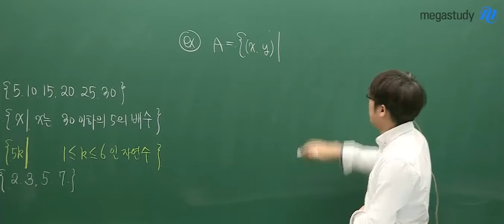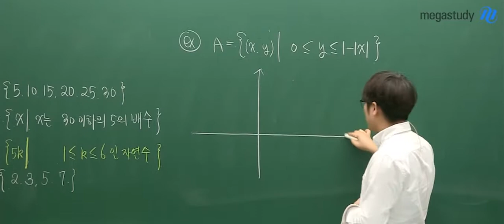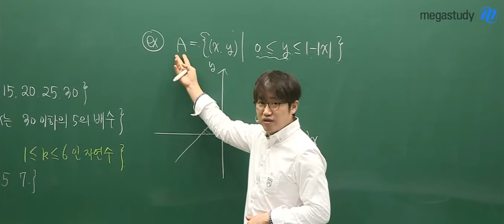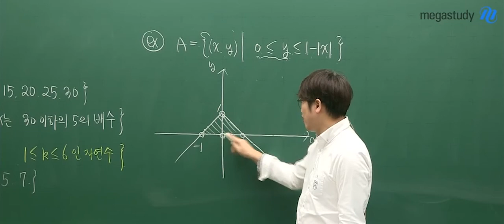[메가스터디] 수학 양승진 쌤 - 2020수능 개념코드로 시작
2020수능은 개념코드로 시작 - 수학 Ⅱ

♡친절한 양승진쌤♡이 쉽게 알려주는'' 집합 ''
수능에 출제될 수 있는 유형을 친절히 설명하여 주는
양쌤만의 노하우 ~ !